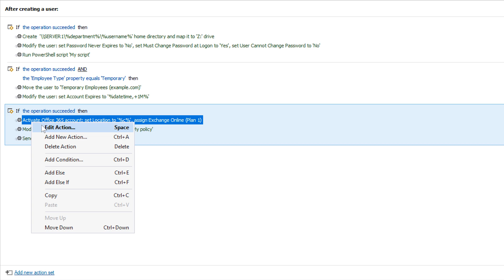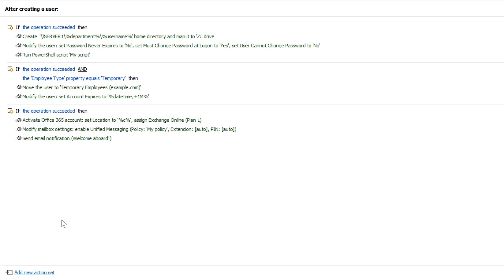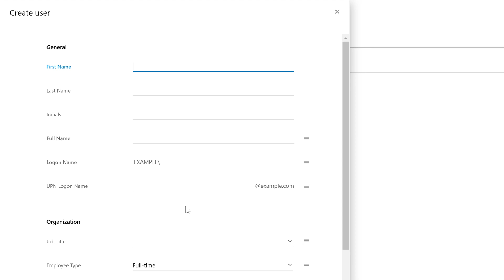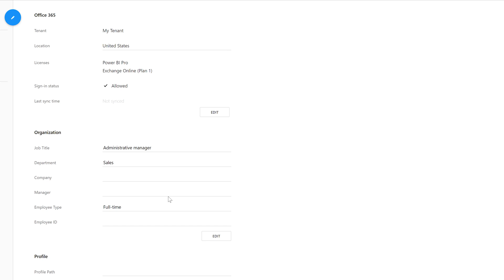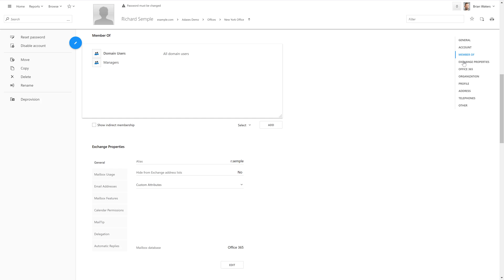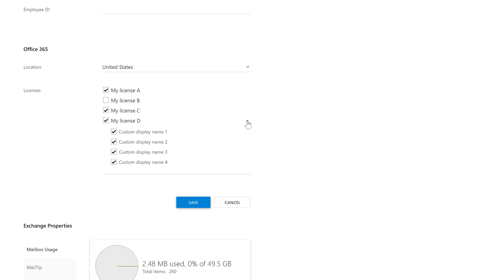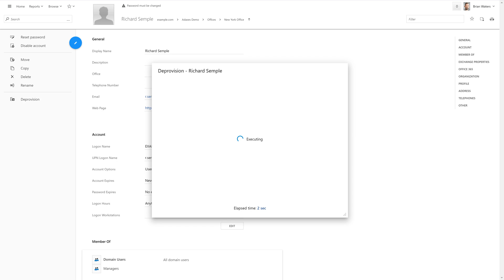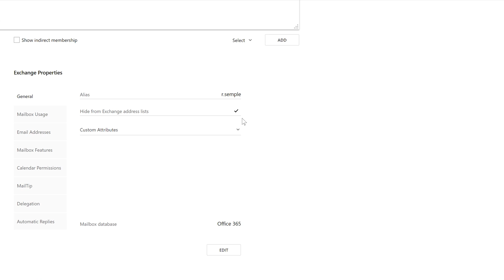Microsoft 365 automation and delegation | Adaxes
Learn how to automatically assign and revoke Microsoft 365 (Office 365) licenses, delegate Microsoft 365 (Office 365) tasks to users and manage on-premises AD, M365 (O365) and Exchange Online from one place.

With the help of Adaxes you can create Microsoft 365 (Office 365) accounts and assign licenses automatically when a new user account is created in Active Directory. During the deprovisioning process, Adaxes can automatically revoke all the licenses assigned to the user, convert their cloud mailbox into a shared mailbox, block the user's access to your Microsoft 365 (Office 365) tenant and much more!